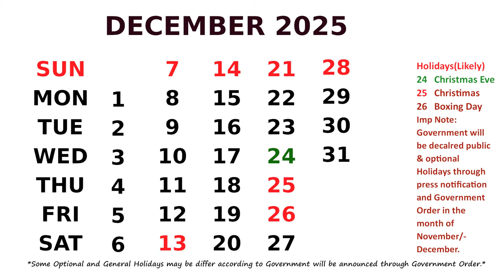December Calendar 2025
Calendar December 2025 with Holidays.  *Some
Optional and General Holidays may be change
according to Government will be announced through
Government Order.*Likely in the month of
November/December.
Festival List of this month is :
Dec 24 Christmas Eve
Dec 25 Christmas
Dec 26 Boxing Day